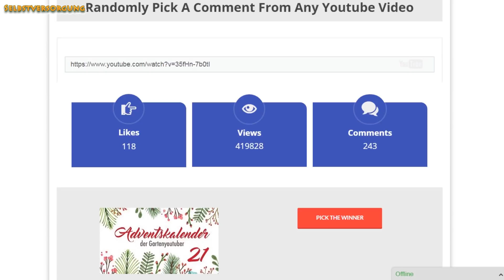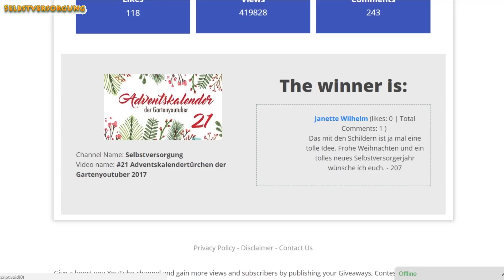Auslosung des 21 Türchen des Adventskalenders der Gartenyoutuber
Hier nun die Auslosung von dem Adventskalendertürchen 21.